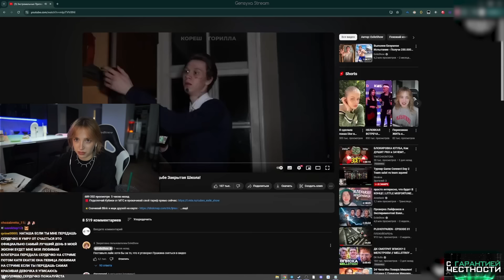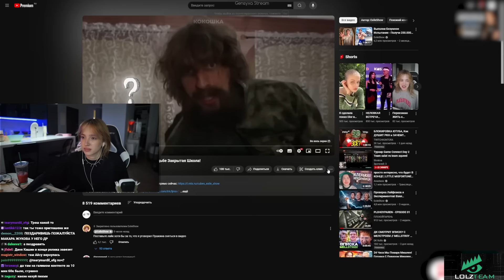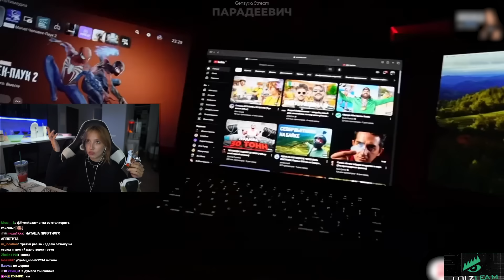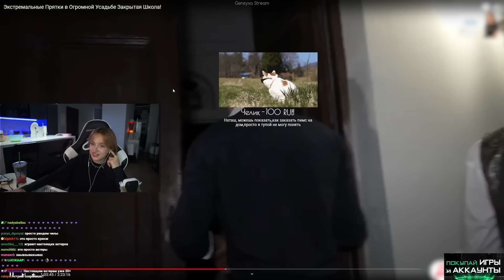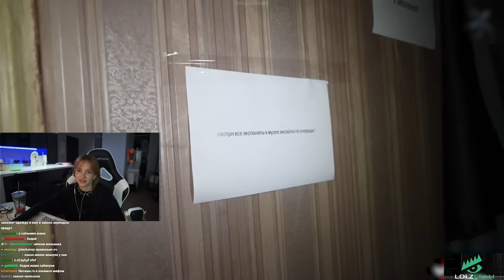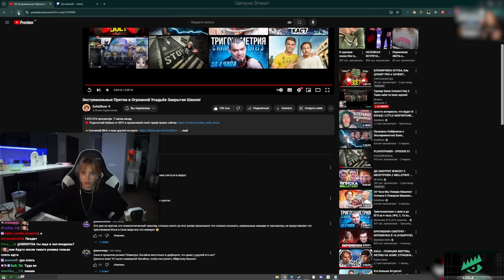ГЕНСУХА СМОТРИТ - ПРЯТКИ ЭКСАЙЛА в ЗАКРЫТОЙ ШКОЛЕ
- ПОКУПАЙ ДЕШËВО И БЕЗОПАСНО (LOLZTEAM MARKET)

ГЕНСУХА СМОТРИТ - Экстремальные Прятки в Огромной Усадьбе Закрытая Школа!